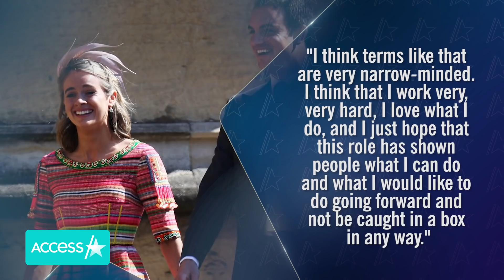Prince Harry’s Ex Cressida Bonas’ Fears During Royal Romance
Prince Harry’s ex-girlfriend Cressida Bonas is opening up about her life post-royal relationship. The 31-year-old dated Prince Harry from 2012 to 2014 before an amicable breakup, and even attended her former beau’s wedding to Meghan Markle in 2018. See how Cressida moved on after previously feeling “limited” in her life.